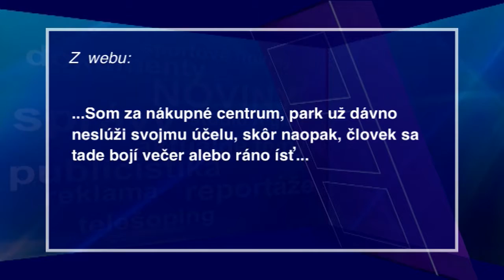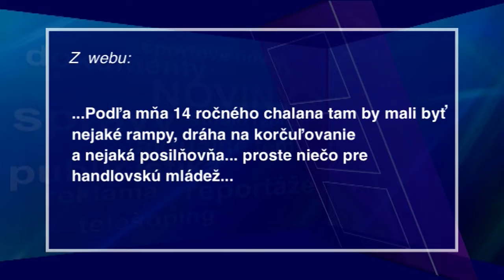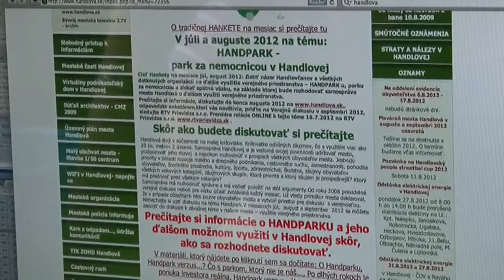Handpark - relax či nákupy?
Ako nakoniec rozhodnú Handlovčania? Bude sa v Handparku nakupovať či relaxovať? Poslanci  o tom rozhodnú až v októbri...